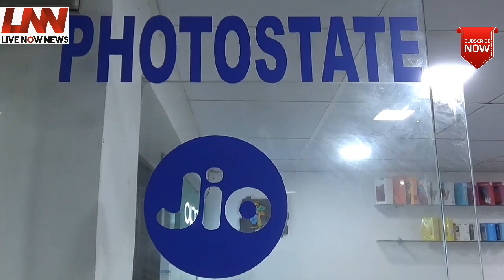muzaffarpur मे उत्पाद विभाग की बड़ी कार्रवाई दो जगह छापेमारी कर 216 कार्टून शराब जब्त कारोबारी फरार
शराबबंदी के लाख दावों के बावजूद शहर में अवैध शराब का कारोबार रुकने का नाम नहीं ले रहा. तमाम पुलिसियातंत्र की आँखों में धूल झोंकते हुए शराब कारोबारी शहर में अपनी हनक बनाए हुए हैं. कभी नया साल को लेकर तो कभी होली दीवाली को लेकर भारी मात्रा में अवैध शराब की बरामदगी होती रहती है.

उत्पाद विभाग ने गुप्त सुचना के आधार पर तत्क्षण कार्रवाई करते हुए दो स्थानों पर छापेमारी कर रॉयल स्टैग और इम्पीरियल ब्लू ब्रांड की 216 कार्टून अवैध शराब की बड़ी खेप बरामद करने में सफलता हासिल की है. प्राप्त जानकारी के अनुसार उत्पाद अधीक्षक दीनबन्धु को शहर के दो स्थानों पर अवैध शराब की खेप उतरने की सूचना मिली थी. सूचना के आधार पर त्वरित कार्रवाई करते हुए टीम का गठन कर जिले के सदर थाना और मनियारी थाना क्षेत्र में छापेमारी कर लगभग 40 लाख रुपये मूल्य के भारी मात्रा में अवैध शराब की बरामदगी की गई. छापेमारी के दौरान अभियुक्त फ़रार होने में सफल रहा. इस मामले में उत्पाद विभाग ने आरोपियों के खिलाफ प्राथमिकी दर्ज की गयी है.

छापेमारी के दौरान सदर थाना क्षेत्र में नारायणपुर/शेरपुर से 155 कार्टून विदेशी शराब जप्त किया है वही मनियारी थाना क्षेत्र में माधोपुर सुस्ता से 61 कार्टून विदेशी शराब जप्त किया गया है. मामले पर उत्पाद अधीक्षक दीनबंधु ने बताया कि माधोपुर सुस्ता में बरामद अवैध शराब कारोबारी मुकेश साह की बताई जाती है और कन्हाई राय को इसका मुख्य सरगना बताया. मुकेश साह पूर्व में भी अवैध शराब के कारोबार मामले में जेल जा चुका है. दोनों की गिरफ्तारी के लिए लगातार छापेमारी की जा रही है.